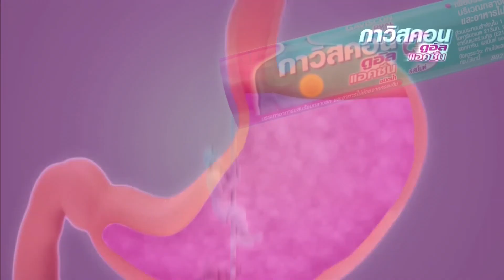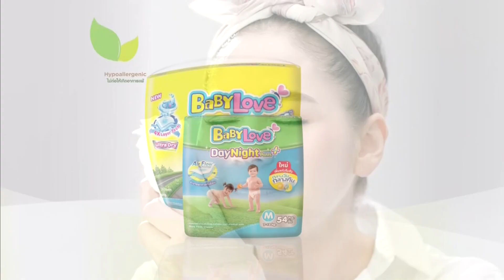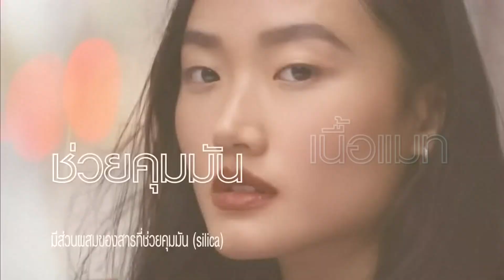HD โฆษณา 2562 - 2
โฆษณาในวันที่ 3 มิถุนายน 2562